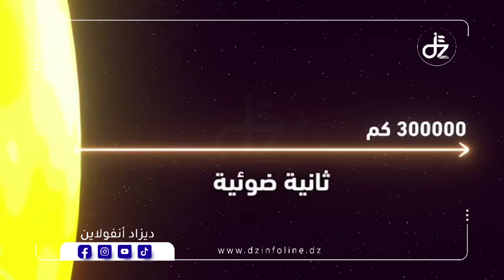تابع الفيديو لتتعرف على معلومات مفيدة حول سرعة الضوء ومقدار سنة ضوئية ومعلومات اخرى مذهلة عن عالمنا.